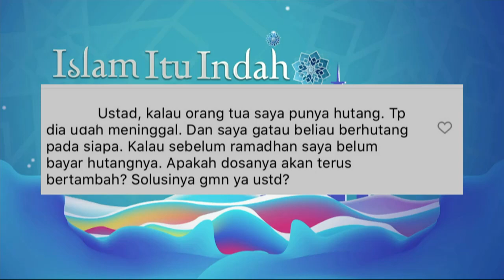Ketika Mempunyai Hutang Sebelum Berpuasa | Best Moment Islam Itu Indah (23/4/20)